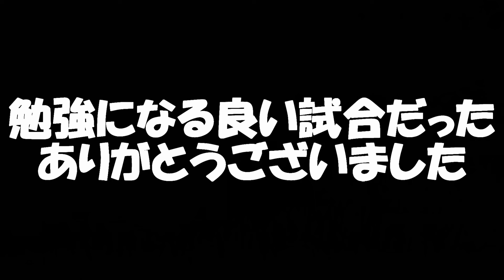【DBD】このサバイバーめちゃくちゃ上手いぞ！【デッドバイデイライト】Dead by Daylight #675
ここれもんです。勉強になる良い試合でした！ぜひ最後まで楽しんでってください！

＊ルール・パーク説明、立ち回り方など解説あります。